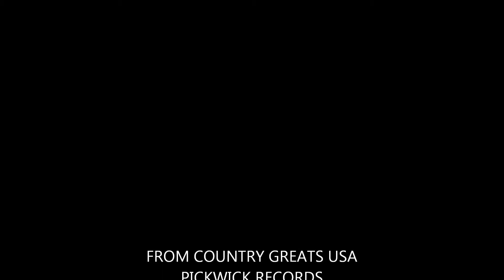YOU COMB HER HAIR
GEORGE JONES